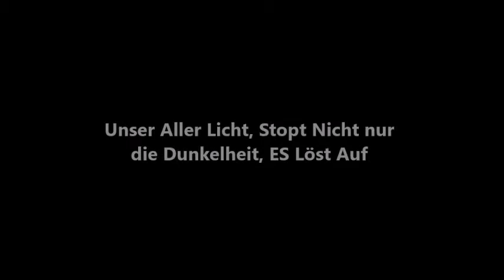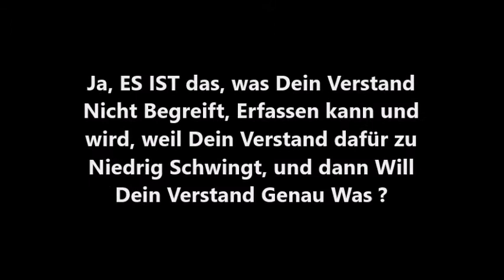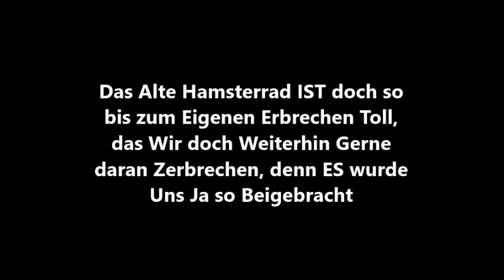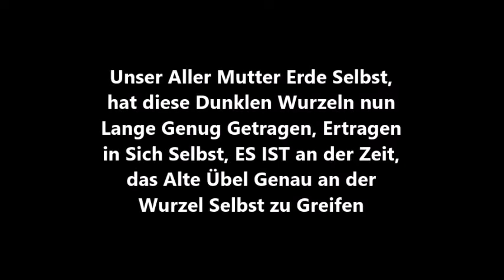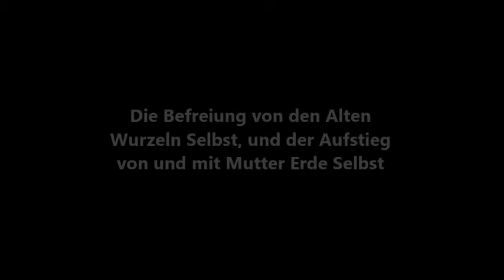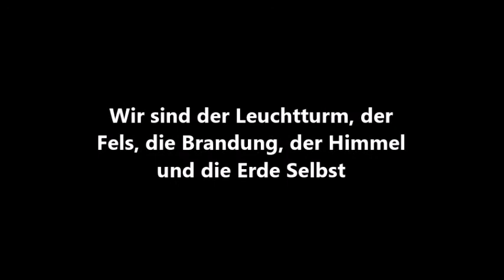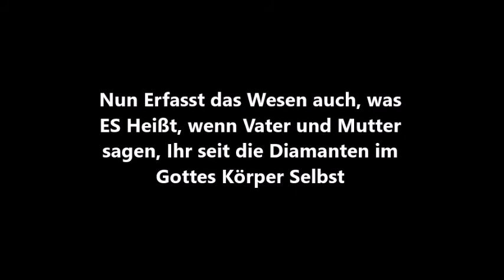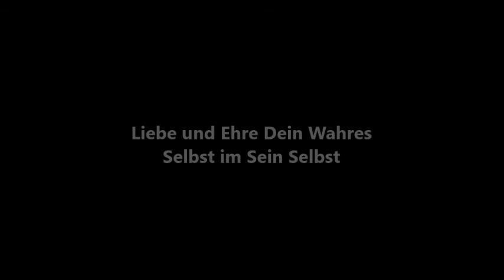Free Spirit Angel Light. Das Erfassen, das Mutter Erde und das Gesamte Leben Eins IST.